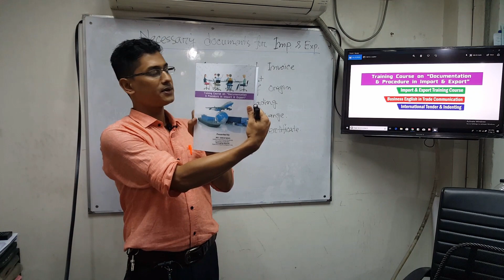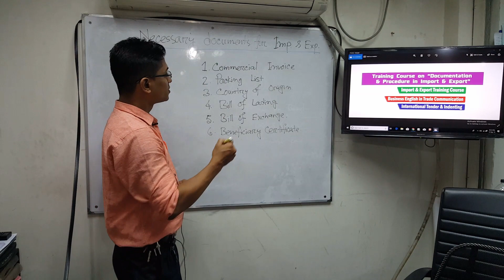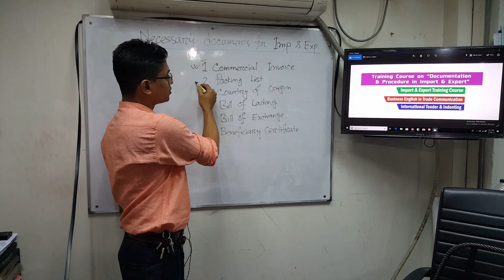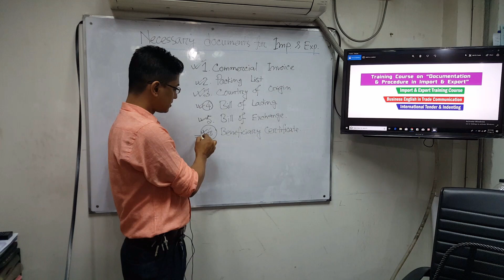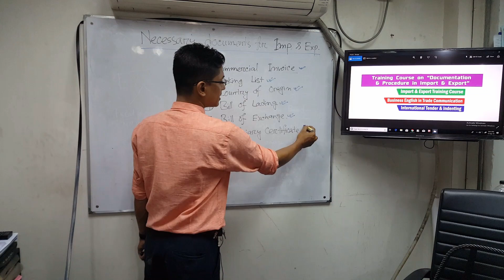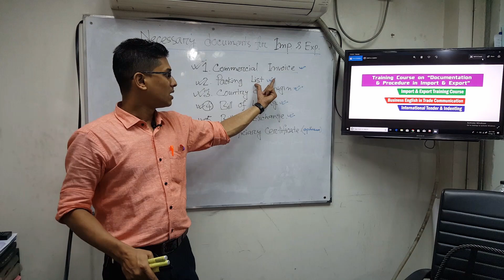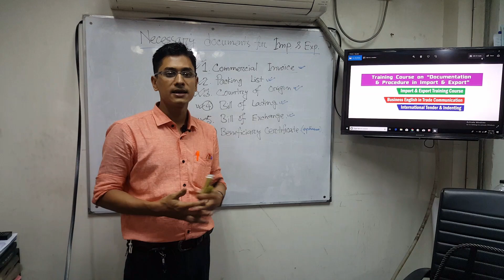Bangladesh import export documents preparation.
Major documents needed for letter letter of credit